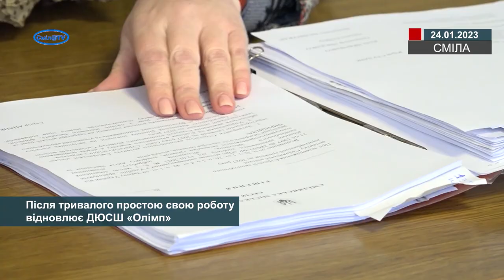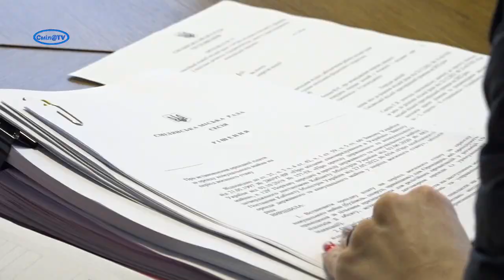Після тривалого простою свою роботу відновлює ДЮСШ «Олімп»